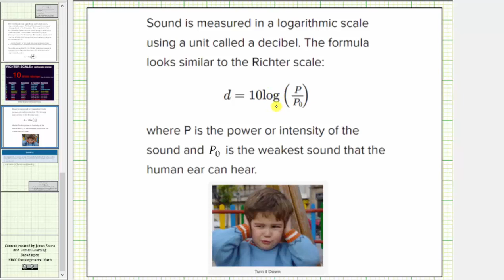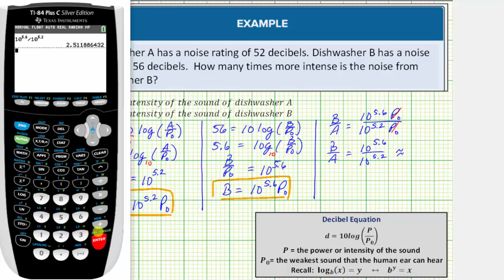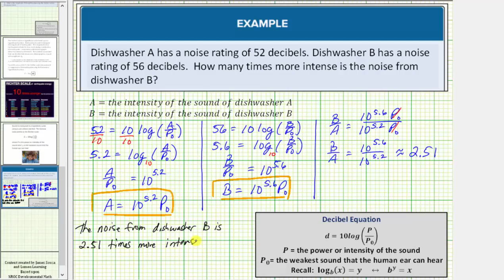Aplicación de logaritmo: intensidad de dos sonidos (decibelios)